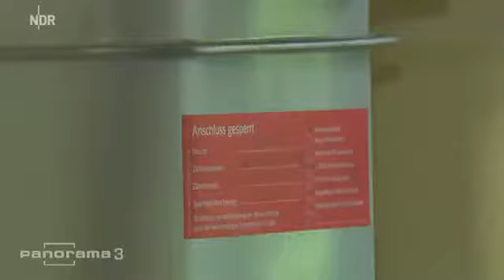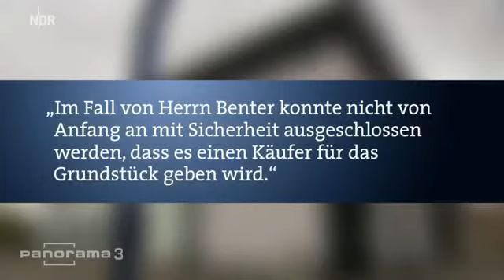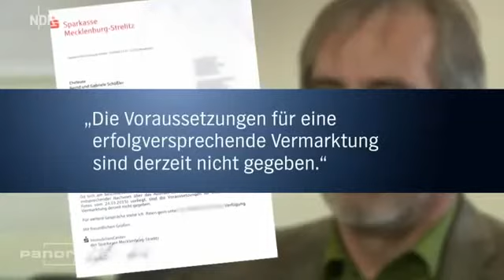Jobcenter rechnen Schrotthäuser als Vermögen an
Quelle: NDR - Panorama 3
Müggenburg bei Anklam:
Für den gelernten Maurer Roman Benter gibt es hier praktisch
keine Arbeit mehr.
56 Jahre alt und herzkrank - auf so jemanden wartet
der Arbeitsmarkt hier nicht. Jahrelang bekam er deswegen Hartz IV. Für die Instandhaltung seines Hauses hier am östlichen Ende
von Vorpommern war nie Geld übrig.
Das hat an der Immobilie Spuren hinterlassen.
An der Rückwand des Hauses fehlt großflächig der Putz.
Das Mauerwerk scheint durch. Das bedeutet für das Hausinnere: feuchte Wände und Schimmelbefall.